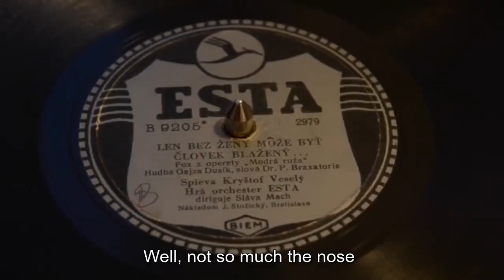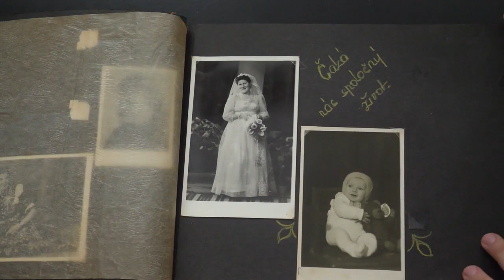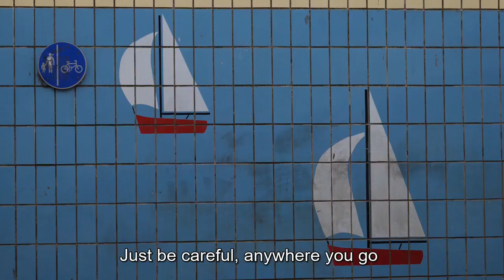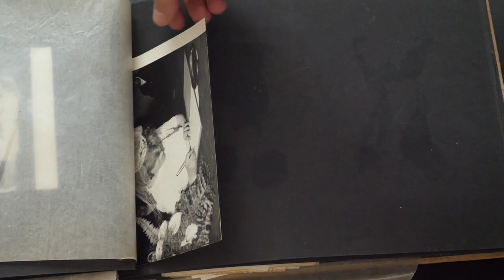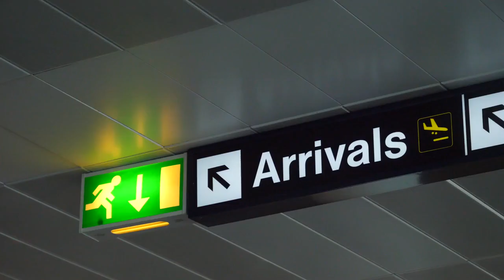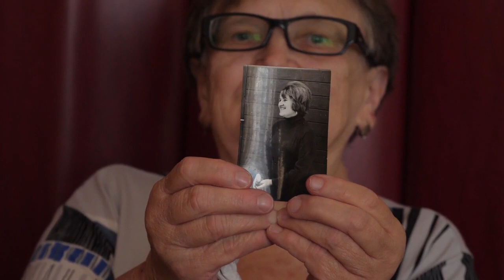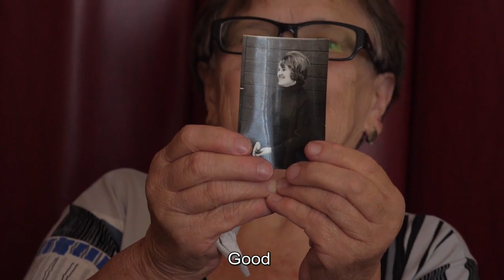Starká (Documentary) (2022)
Foreign language documentary focusing on the story of the Grandmother (Starká) of Mariana Pitternova. A story of her youth, opinions on current topics, and how much the world has changed around her throughout her life.
Directed by Mariana Pitternova
Produced by Will Burke
Edited by Shane Hough

Featuring
Mariana Pitternova

“Tiahnu Vozy”
Written by Peter Petiska
Composed by Ficowski Rembowski
Performed by Zora Kolinska, Opus a.s.

Frantisek Kristof Vesely
Len Bez Zeny More byt Clovek Blazeny
AtillaSVK